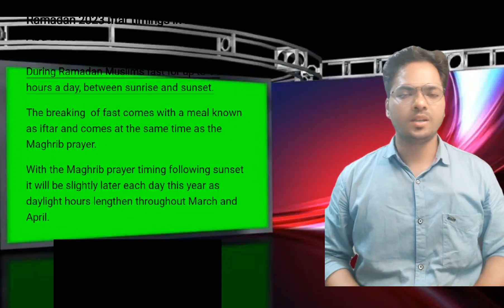Dubai Government Gifted To All Workers on the Ramjan Occasions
Dubai Government Gifted To All Workers on the Ramjan Occasion

Dubai Government new Rules for the upcoming Ramjan Festive season. Continue government going strict for ramjan. So plz updated and b aware.
 Ramdan special
Dubai speacial thibgs on ramjan
Ramjan news

habibi come to dubai tiktok
habibi komm to dubai
habibi come dubai
al barsha third
al barsha 3
new developing city
Instagram id
I'm on Instagram as @thenextgenerationpeople. Install the app to follow my photos and videos.